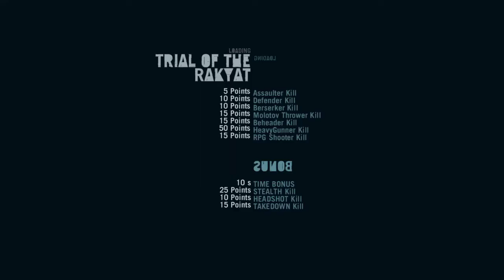Far Cry 3- Part 15 (Clearing the Island, With and Without Sam)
Happy Panama Martyrs' Day!